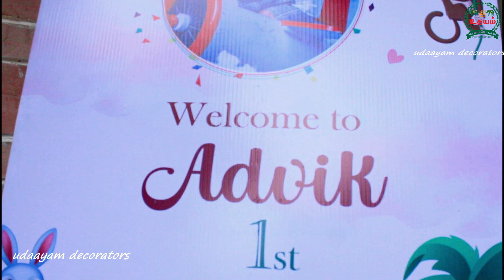birthday celebration at home | A to Z Best Wedding Event Management